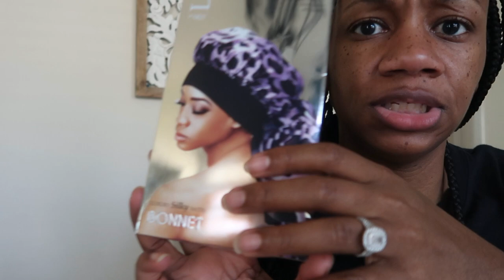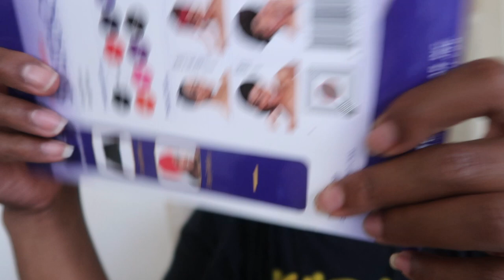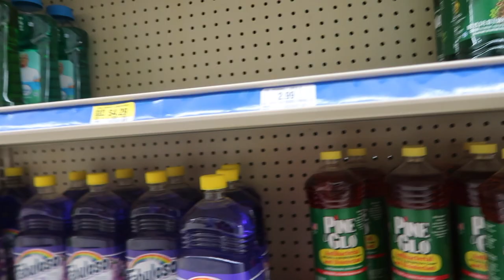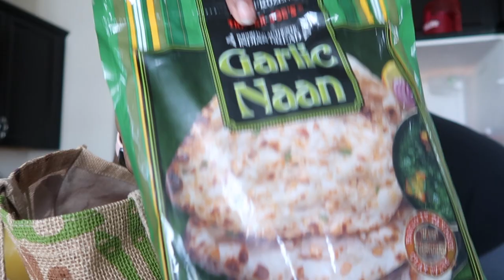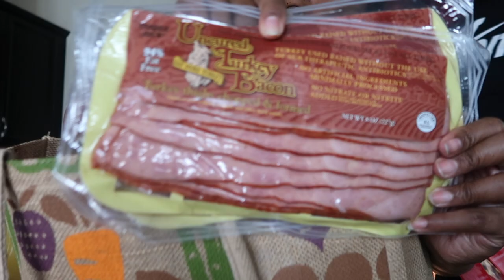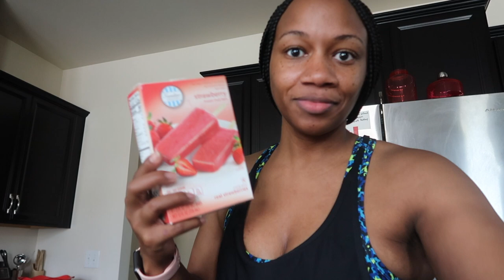VLOG: NEW HAIR STYLE + SHOPPING/EVENTS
Hi Y'all,

In today's video I am showing off my NEW BRAIDS, taking you shopping at Roses and celebrating Juneteenth!